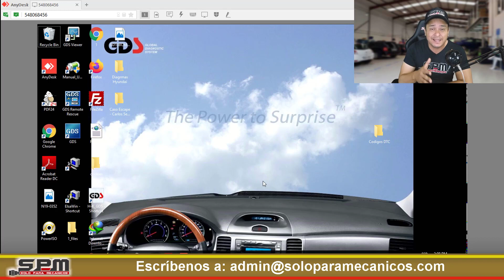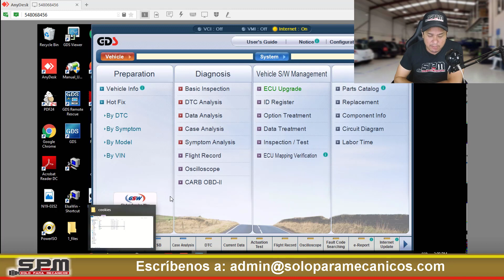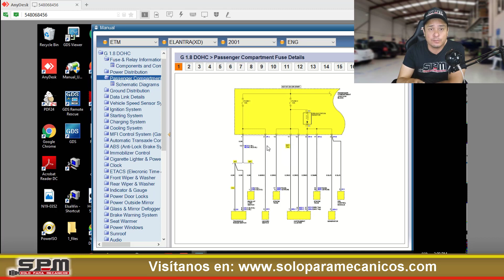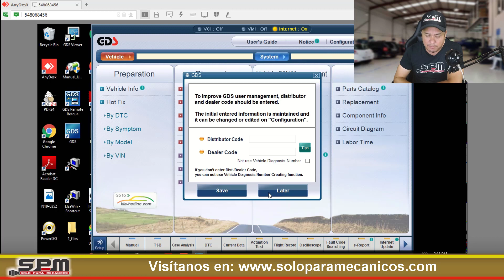⭐️Programas Kia GDS y Hyundai GDS LAUNCHER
⭐️Descubre aquí cómo puedes tener los programas Kia GDS y Hyundai GDS en una sola PC🚚